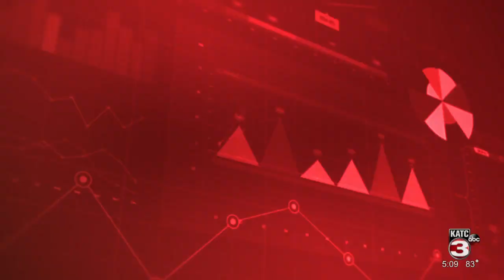Police investigating deadly shooting at Moore Park